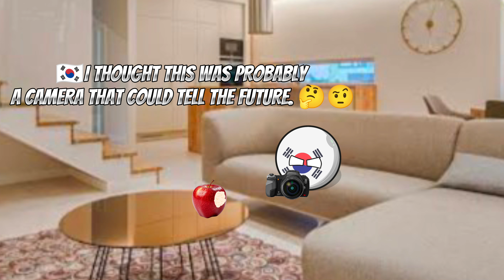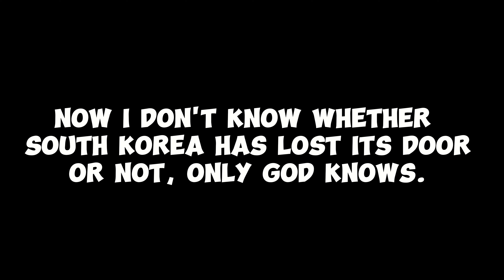future camera in countryballs home 💀☠️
Related to this
please watch this video as well🥰❤️👇

future of countryballs,
funny videos of countryballs,
future of countries countryballs,
first video of countryballs,
countryballs how it all started,
countryballs on a plane,
countryballs doll,
countryballs sea,
countryballs city,
countryballs scaled by lakes,
dp countryballs,
countryballs in the future,
the creator of countryballs,
countryballs catch em all,
countryballs school map,
countryballs squid game gylala,
countryballs school making pizza 2,
google maps countryballs,
countryballs school making pizza 3,
how to make videos like mrspherical,
how to make countryballs animation like mrspherical,
hi i'm norway from countryballs,
hi i am norway from countryballs,
countryballs in google earth,
countryballs in minecraft pwa,
countryballs countries scaled by,
countryballs history of qatar,
roblox countryballs world id,
countryballs world id,
countryballs scaled by things,
countryballs hide and seek,
countryball world id,
hide from the countryball,
future of the world map countryballs,
future history of the world countryballs,
future of the world countryballs,
countryballs hotel all parts,
future of the world map 2018 to 3018,
3d countryballs animation switzerland,
3d countryballs animations,
3d countryballs animation north america,
countryballs world future,
countryballs scaled by food,
countries scaled by 5,
countryballs school part 6,
7 continents map drawing,
7 continents of the world funny map